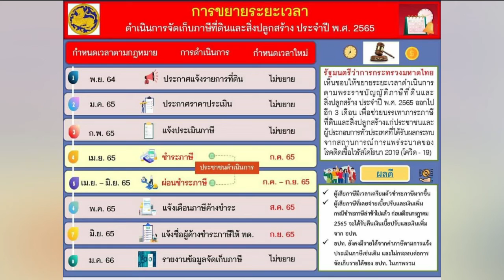ประชาสัมพันธ์โครงการ บอกดิน 3